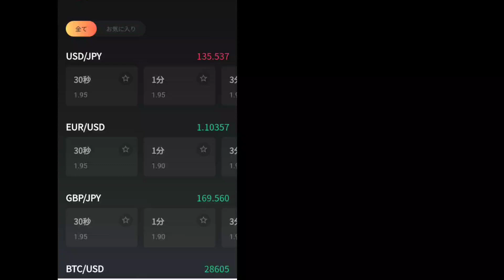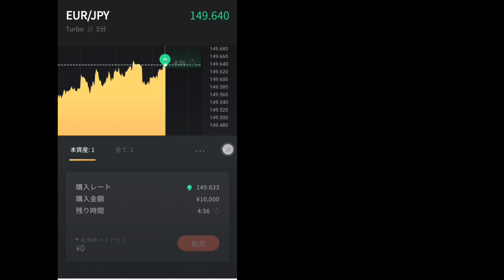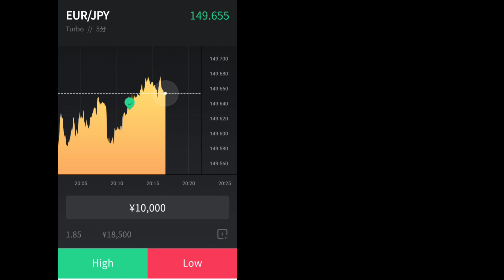【バイナリー】不安を全く感じない取引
2023/5/3